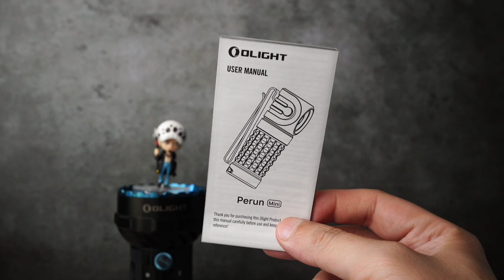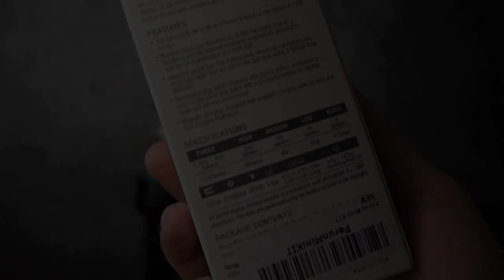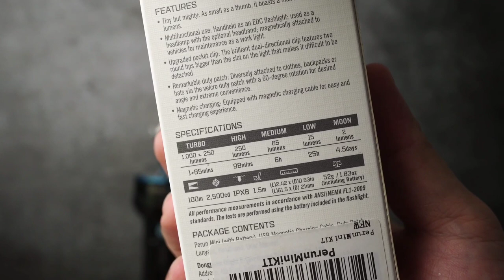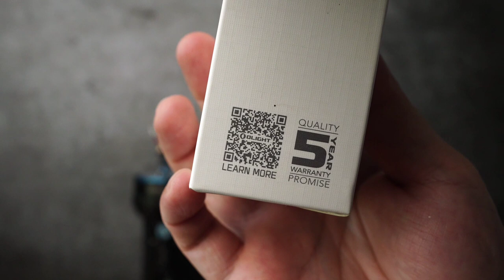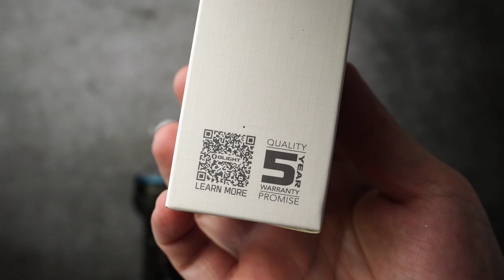รีวิวไฟฉายแรงสูง Olight Perun Mini ไฟฉายคาดหัว สว่าง 1,000 ลูเมน พร้อมโปรฯ ประจำเดือน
อัพเดทโปรโมชั่น 23-30 กันยายน 2565  ครับ

Oligth Thailand จัดกิจกรรมเดือนมิถุนายน 2565 ลด แลก แจก แถม โดยจะเริ่มโปรโมชั่น ในวันที่ 23 มิถุนายน 2565 เวลา 20.00 น. ถึง 23 มิถุนายน 2565 เวลา 10.00 น. เพื่อนๆ ที่สนใจ ทั้งไฟฉายจัดโปรลดราคา ทั้งของแถม สามารถเข้าไปดูตามลิงค์ได้เลยครับ

00:00 Intro
01:46 อุปกรณ์ภายในกล่อง
04:04 ลักษณะไฟฉาย/สเปค
08:11 ระบบสวิตช์
10:43 ราคา/โปรโมชั่น
12:43 ทดสอบแสงภาคสนาม

พระเอกในงาน
Perun Mini Kit ( Desert Camouflage ） แสง Cool White      ปกติ 2,210 บาท ลดไปถึง 20% เหลือเพียง 1,768 บาท
Perun Mini Kit ( Desert Camouflage ） แสง Neutral White   ปกติ 2,210 บาท ลดไปถึง 20% เหลือเพียง 1,768 บาท
Perun Mini Kit ( Black ） ปกติ 2,070 บาท ลดไปถึง 20% เหลือเพียง 1,656 บาท
Perun Mini Kit ( Desert Camouflage ） แสง Cool White + I1R 2 PRO ปกติ 2,910 บาท ลดไปถึง 30% เหลือเพียง 2,037 บาท
Perun Mini Kit ( Desert Camouflage ） แสง Neutral White + I1R 2 PRO ปกติ 2,910 บาท ลดไปถึง 30% เหลือเพียง 2,037 บาท
Perun Mini Kit ( Black ） + I1R 2 PRO ปกติ 2,770 บาท ลดไปถึง 30% เหลือเพียง 1,939 บาท